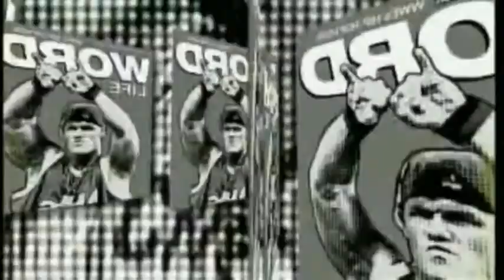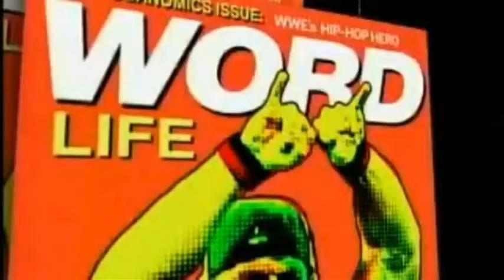WWE: Basic Thugonomics by John Cena 2nd Custom Cover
Espero que sea de tu agrado :)